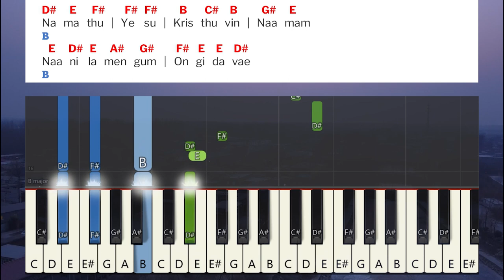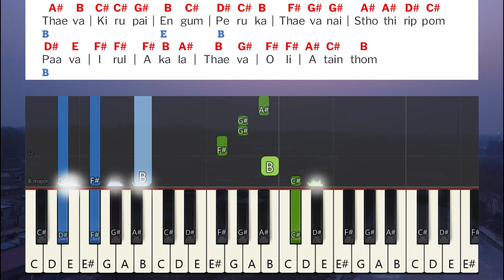Namadhu Yesu Keisthuvin Keyboard Notes | நமது இயேசு | Saral Navaroji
Namadhu Yesu Keisthuvin Keyboard Notes | நமது இயேசு கிறிஸ்துவின் | Sister Sarah Navaroji | Deva Saayal Vol 2 | தேவ சாயல் பாகம் 2